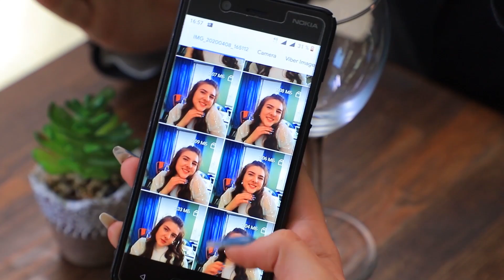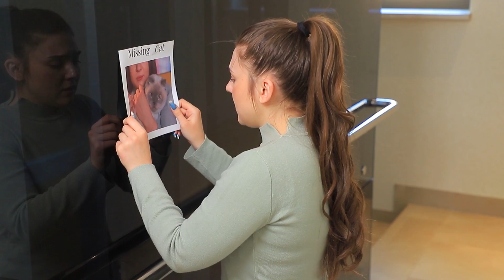마네킹이랑 친구라면 / 재밌는 16가지 상황들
새로운 판타지 세계로 초대할게요! 우후의 새로운 영상에서 장난감 친구가 있다면 어떤 일들이 일어날지 만나보세요!